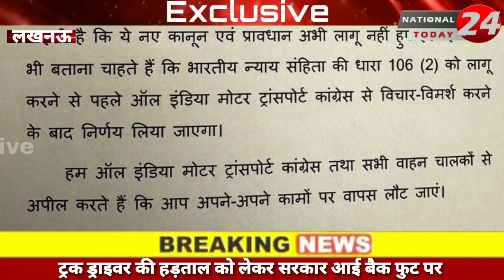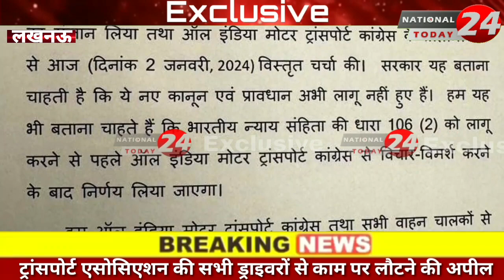लखनऊ- सूत्रों के हवाले से बड़ी खबर,केंद्र सरकार के नए नियम वाला नया कानून अभी नही होगा लागू।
लखनऊ- सूत्रों के हवाले से बड़ी खबर,केंद्र सरकार के नए नियम वाला नया कानून अभी नही होगा लागू, ट्रक ड्राइवर की हड़ताल को लेकर सरकार जा सकती है बैक फुट पर।